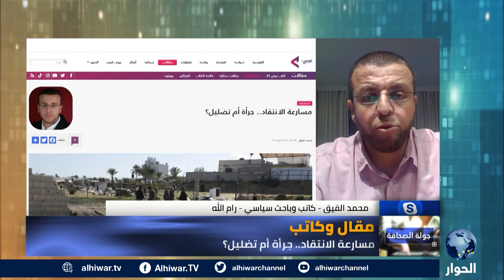الحرب على غزة أفرزت ثلاثة أصناف من الشعوب والدول والأحزاب.. الكاتب محمد القيق يعدّدها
من هم منتقدو طوفان الأقصى؟
من هم العرب الذين تآمروا على المقاومة الفلسطينية؟
كيف ينظر الفلسطينيون على تفاعل العرب والمسلمين لمسار مقاومتهم بعد 7 أكتوبر؟

جولة الصحافة | 29 أغسطس 2024 | يحيى سالم يحاور الكاتب والإعلامي الفلسطيني، محمد القيق، حول مقاله بعنوان: مسارعة الانتقاد .. جرأة أم تضليل؟.